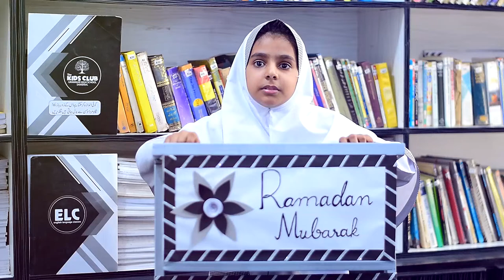Ronaq Bilal | KCGHS Girls Campus